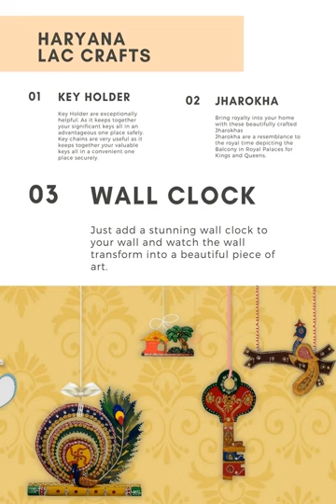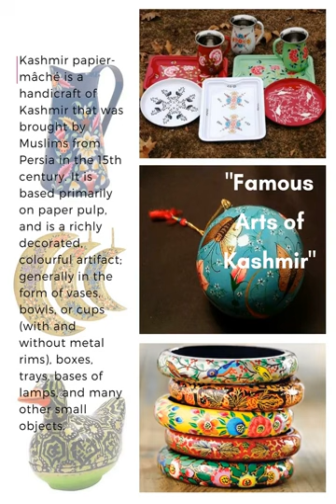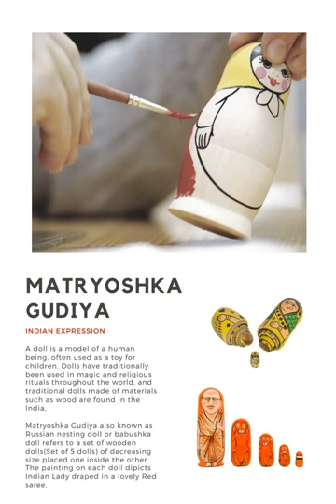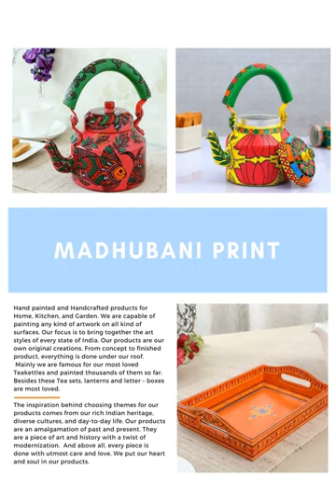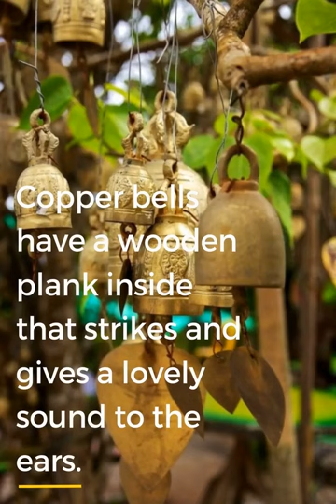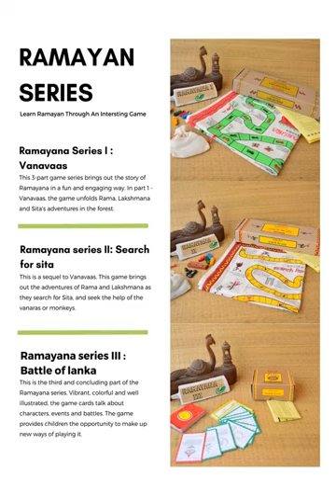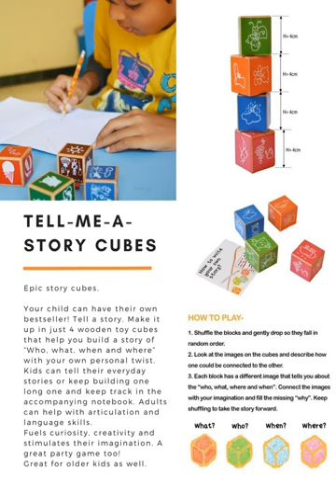Traditional Handmade Crafts of India